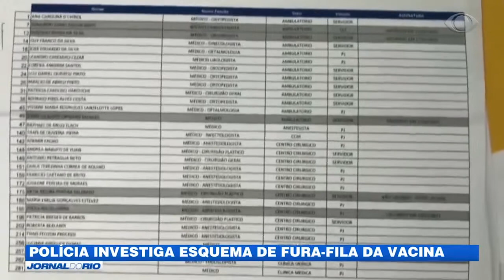Polícia investiga esquema fura-fila de vacina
A apuração está sendo feita pela Polícia Civil no Hospital Estadual Azevedo Lima